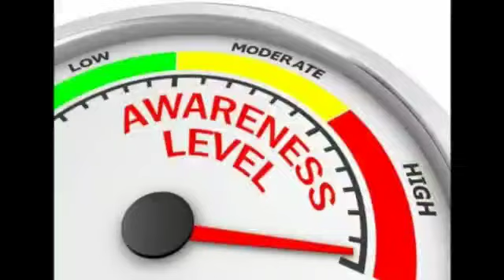Ab police se darne ki jarurat nhe/ Janiye apne adhikar police kuch nhe kar payegi